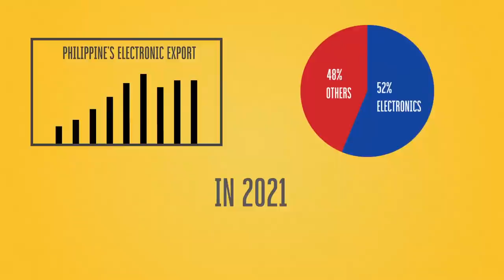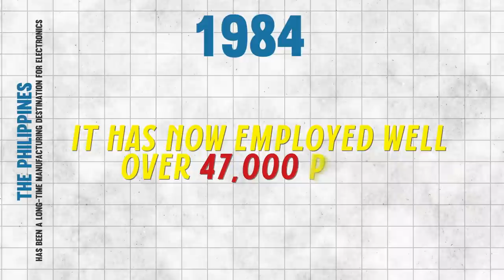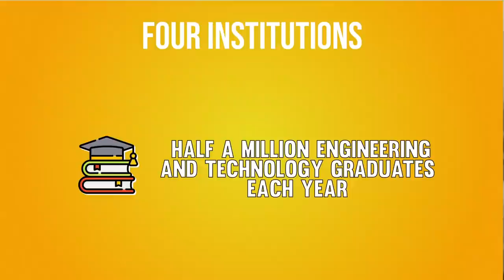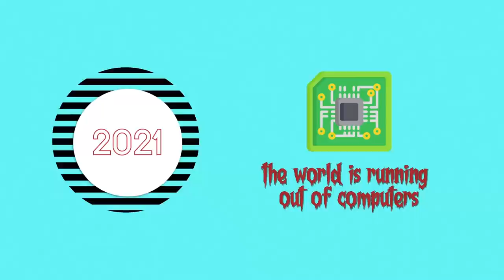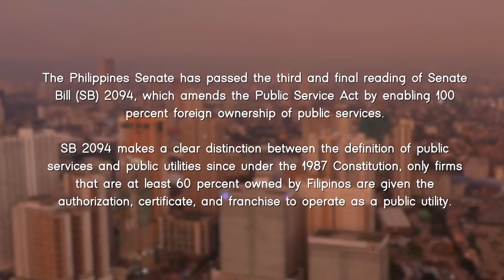The Philippines Electronic Export Boom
The Philippines' electronic sector has been one of the biggest economic activities for the nation. It is also one of the most crucial parts of the future. As the world heads towards more semiconductor or electronic devices, the Philippines is very much well-positioned to profit.

Timestamp(s):
0:00 The Growing Electronic Sector
0:57 The US-EU-Japan-South Korea Growth History
2:13 Today's Operations
3:09 The Semiconductor Opportunity
3:59 The Future State